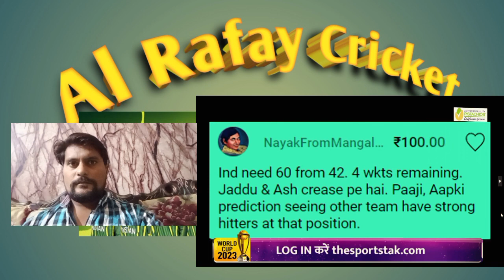Indian Media Reaction That Pakistan Team Still Favourite In World Cup 2023 | Vikrant Gupta Reaction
Indian Media Reaction That Pakistan Still Favourite In world cup 2023 | Vikrant Gupta Reaction

Other Topics Discussed:
Indian Media Reaction That pakistan Team still favourite in world cup 2023
Vikrant gupta Reaction
Vikrant Gupta reaction on Pakistan Team
Indian media vs Reality
India media on Pakistan cricket
Vikrant gupta angry on pakistan india
Indian media bad reaction on team Pakistan
Icc india cricket team
Al Rafay Cricket
Bcci vs pcb
Indian cricket news today
Pakistan cricket News
Cricket
Pakistan cricket
Cricket
Vikrant gupta statement on Team Pakistan